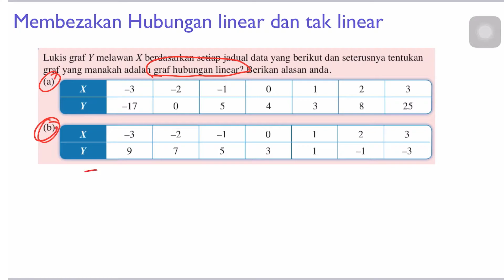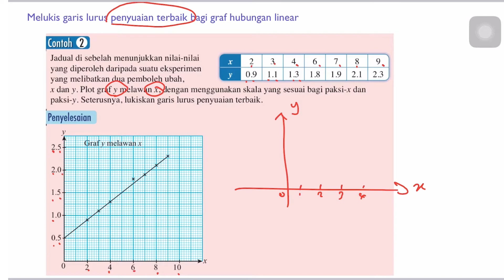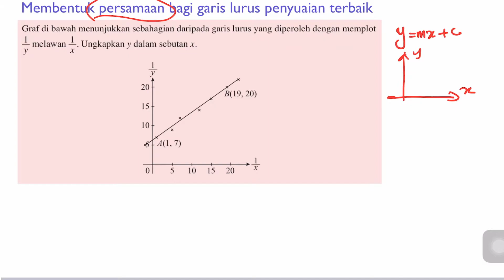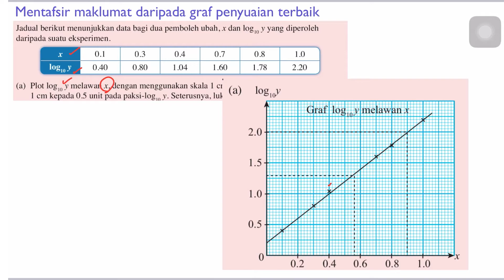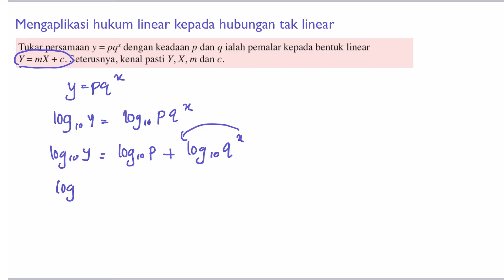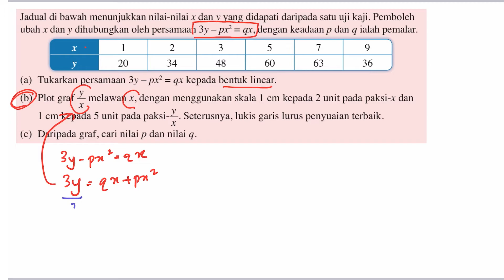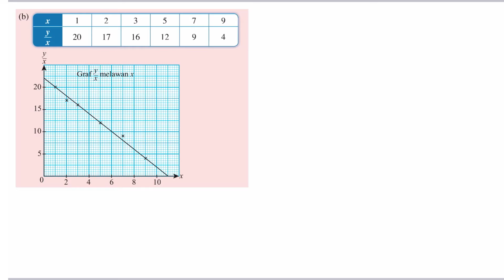TING 4 | HUKUM LINEAR